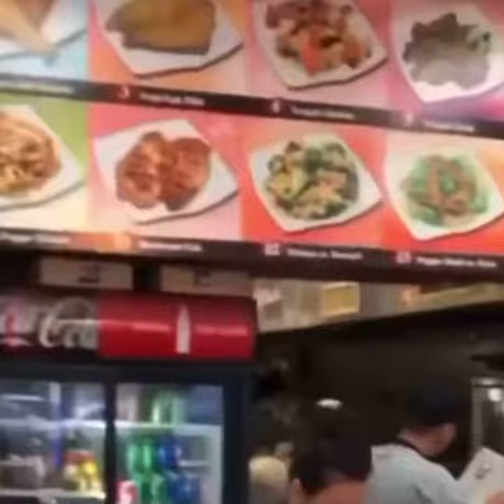POP SMOKE VOL1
Pop Smoke (vids) VOL1

Never who, Forever WOO 💙